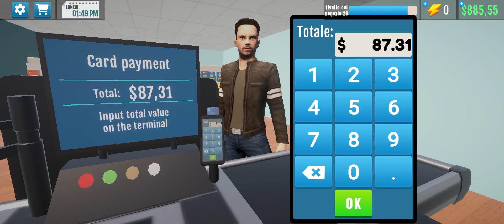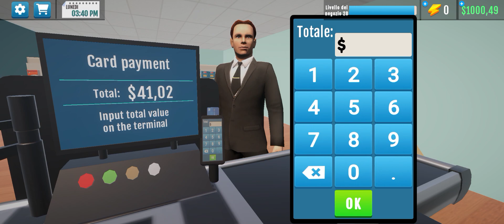ho pagato a uno per fare il mio lavoro e se ne andato di nascosto 😡🤬